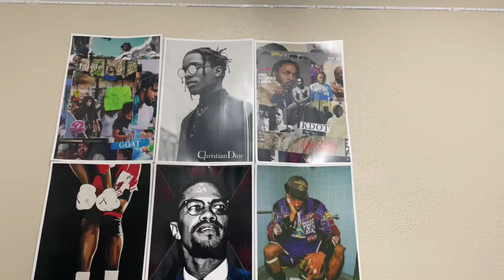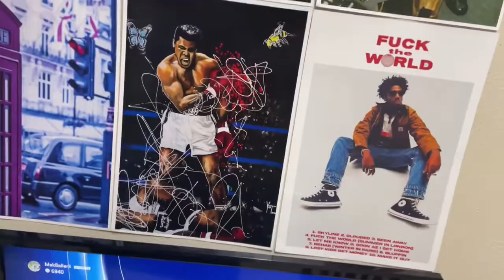finally moved back to college + dorm tour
Moving back to Graceland University as a student athlete is tough! I appreciate you guys for tuning in!